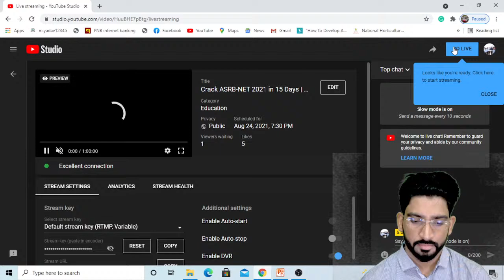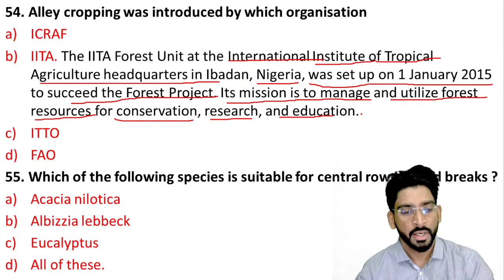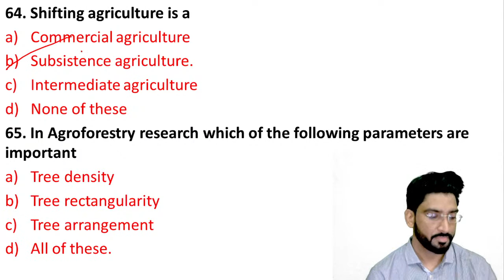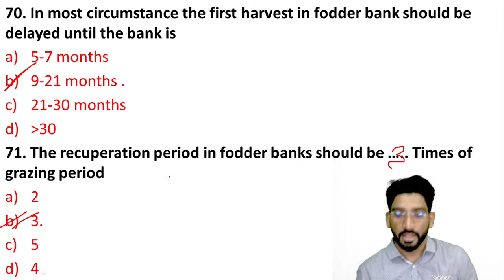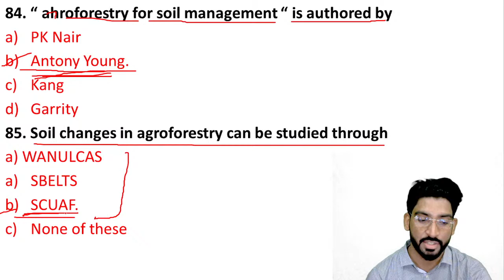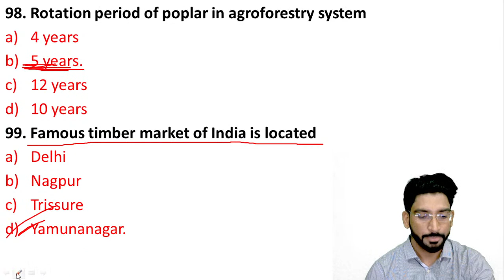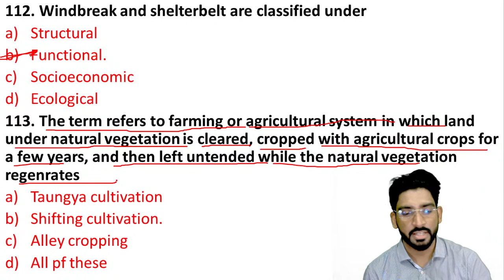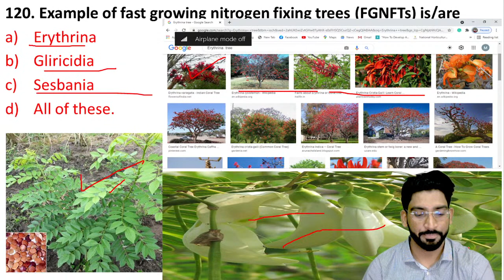Crack ASRB-NET 2021 in 15 Days | Class - 6th | Agroforestry objectives | AgFO | By Mukesh Yadav sir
Crack ASRB-NET 2021 in 15 Days | Class - 6th   | Agroforestry objectives | AgFO | By Mukesh Yadav sir (Agroforestry) with Objective Solution | ACF | FCO |
Here, aspirants of ASRB-NET2021 and  ACF can get important lectures on the Very most important part of forestry, the topics that would be covered, here, will be based on 10 years of previous papers of   ASRB NET as well ACF and other First Grade forest Exams.
we assure you that the material and topics are very important for your Exam point of you so that you get success defiantly.
keep with us only for 15 days and Revise it at least 3- 4 times before your exam.
Good luck
By: Mukesh Yadav ( JRF, NET, 5 Years of Teaching Experience as assist professor as well  Entrance Examination For Pre-Pg, ICAR, BHU to PG aspirants )
crack asrbnet#pre-pg#bhu#shuats#ibps-so#